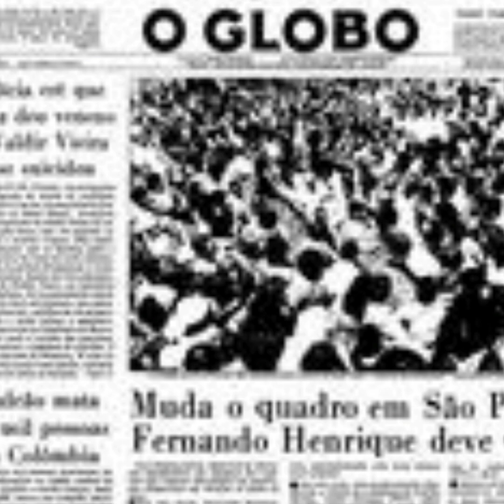Moro se sente decepcionado com o Povo Brasileiro